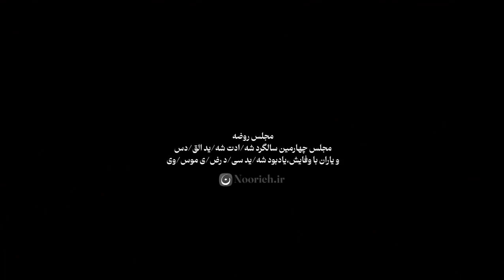Mehdi Resuli - Kərbəla 2024